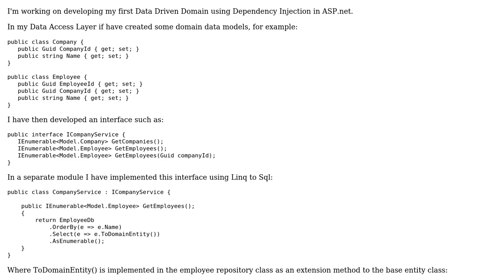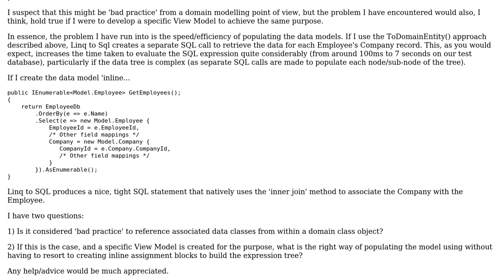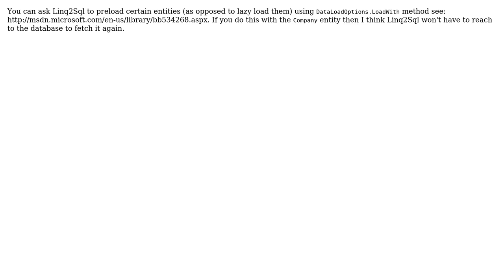How do I populate a Data Access Layer Model Efficiently? (2 Solutions!!)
How do I populate a Data Access Layer Model Efficiently?

With thanks & praise to God, and with thanks to the many people who have made this project possible! | Content (except music & images) licensed under CC BY-SA | Music | Images & others | With thanks to user Steven user Pawel Sokolowski user Neilski and the Stack Exchange Network Trademarks are property of their respective owners. You are responsible for your own actions.